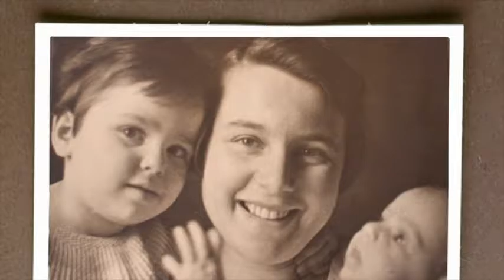Eva Hesse Trailer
The post-minimalist movement was inspired in part by pioneer artist Eva Hesse and her ground-breaking contributions to this art genre. Hesse is celebrated in this documentary as one of America’s foremost postwar artists. A woman whose career was cut short at age 34 due to a brain tumor, Hesse managed to leave a legacy of work that seemed to defy easy categorization. Her sculptures in latex, fiberglass, and plastics, as art critic Arthur Danto wrote, are “full of life, of eros, even of comedy. Each piece vibrates with originality and mischief.” Through journals, correspondence with close friends, and archival interviews, the story of Hesse, her work, and her trailblazing contributions as a female artist in the 1960’s unfolds.